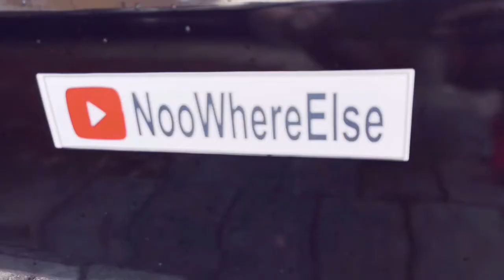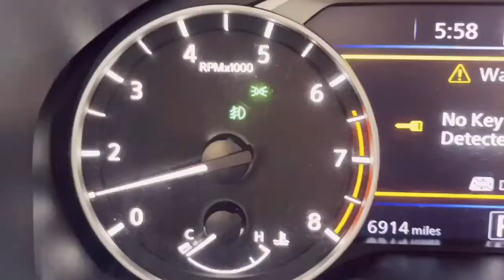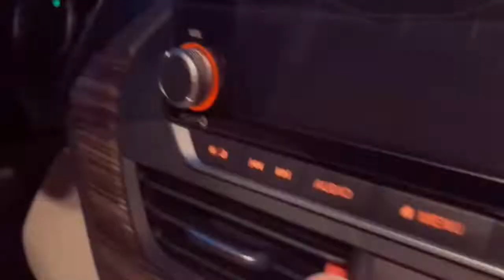A Very Detailed Detailing ( DIY Included ) nowhereelse Experience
One Very Detailed Detailing DIY Included. We Take You Up And Close For Our 2 Hours Complete Service. Info Available!!!

Today’s Car 2019 Nissan Altima Platinum Version

Related Products.

• Meguiar’s Shampoo Ultimate Wash / Wax
• Armor All Protectant
• Meguiar’s Tire Foam
• Meguiar’s Fix Black
• Turtle Wax Quick And Easy
• Turtle Wax Clean Interior
• Tuff Stuff Interior
• Rain X Glass Cleaner
• Meguiar’s Wheel And Tire Cleaner

Appreciate All The Support… Thank You

Tweet from noowhereelse (@noowherelse)